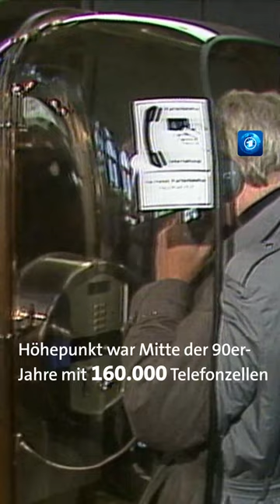Das Ende der Telefonzellen nach 142 Jahren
Eine Ära geht nach 142 Jahren zu Ende: Am Montag, 21. November 2022, wird an den noch verbliebenen Telefonzellen in Deutschland die Münzzahlung deaktiviert. Ab Ende Januar ist dann laut Telekom auch die Zahlung mit Telefonkarte nicht mehr möglich. Dann werden die 12.000 noch verbliebenen Häuschen und Säulen zum Telefonieren abgebaut.